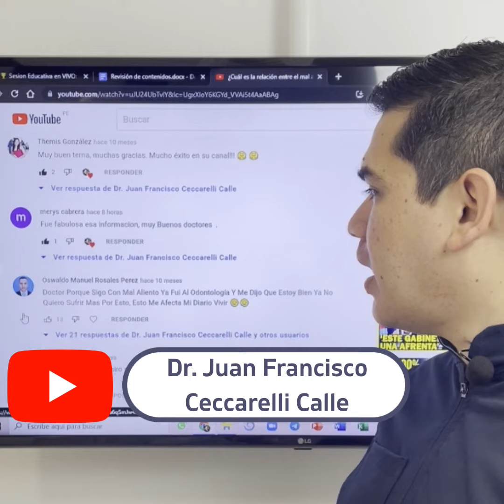¿Por qué sigo con mal aliento si ya fui al odontólogo?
😱¿Quieres saber más sobre el mal aliento?

¿Quieres descubrir 7 tips para combatir el mal aliento?